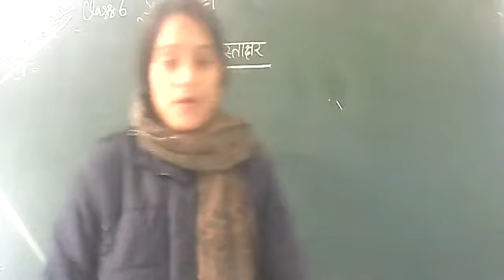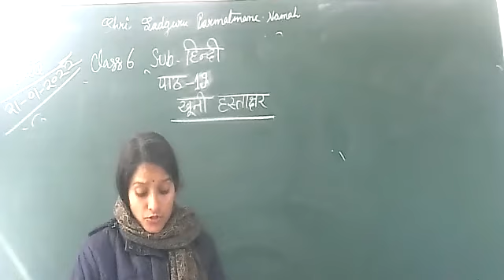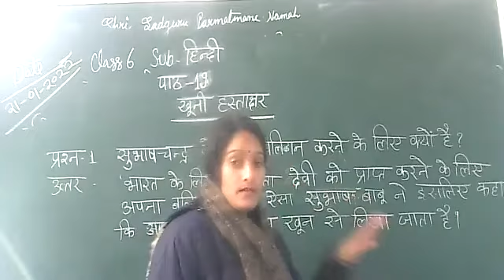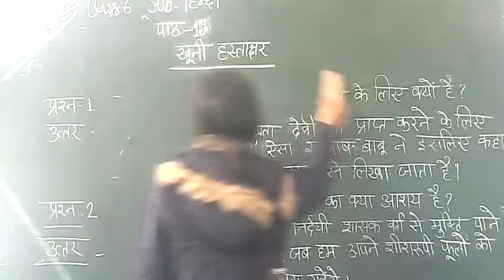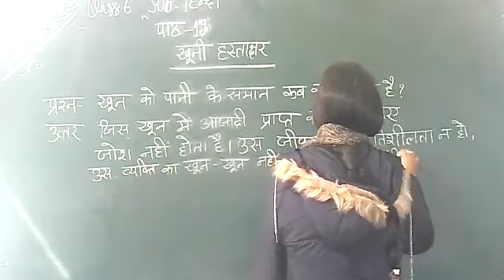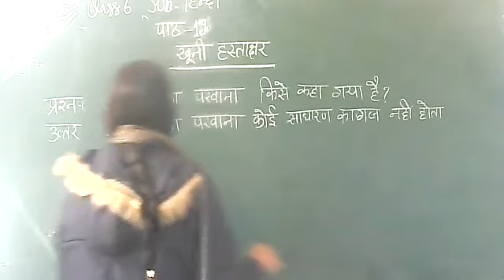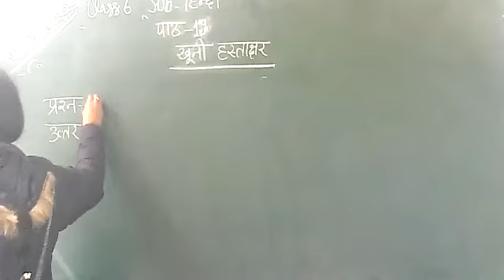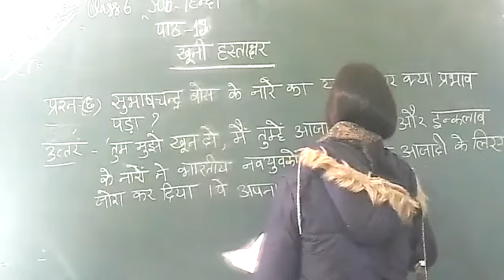CLASS 6 SUB HINDI 21